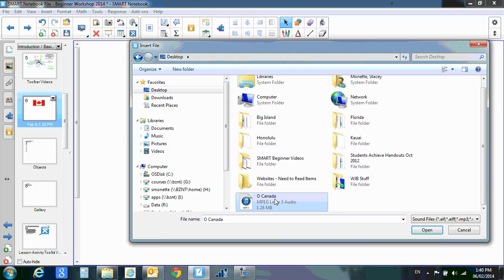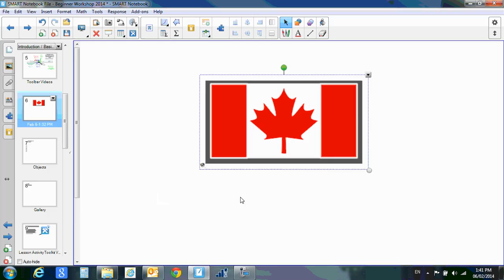Linking Sounds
Notebook 15.2 Training